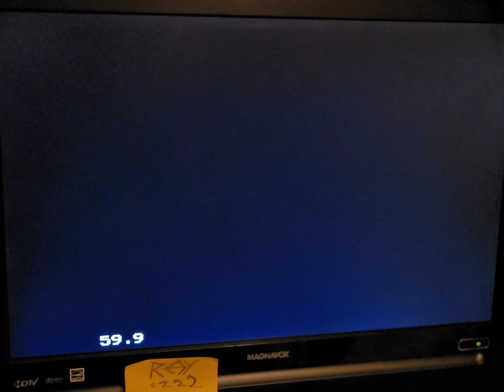☠️ Defender ☠️ Sega Genesis (emulated)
williams arcades greatest

emulated with Kega Fusion

this is so much harder than the Jaguar version. Sega Genesis brings the arcade difficulty home.

Maybe a lil too hard, but then again pros exist.